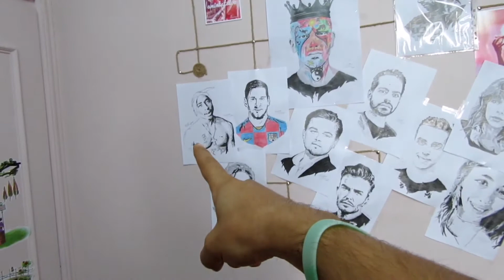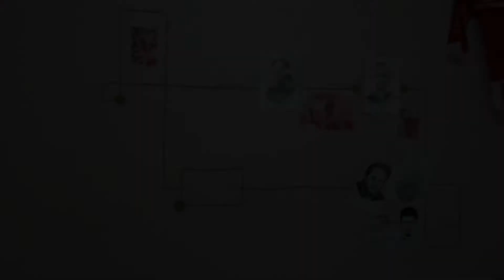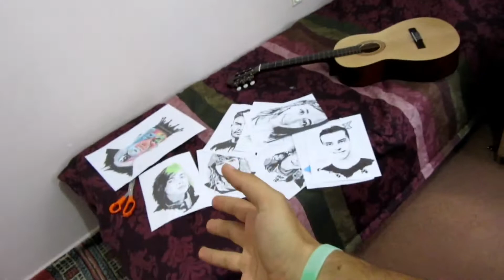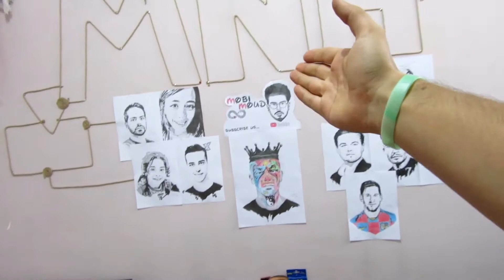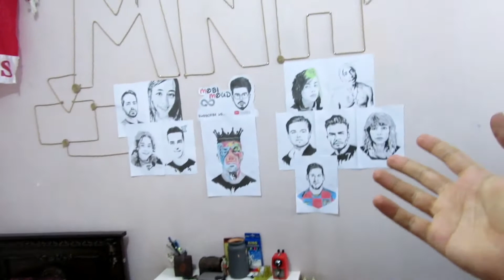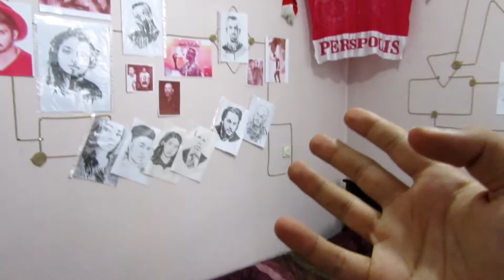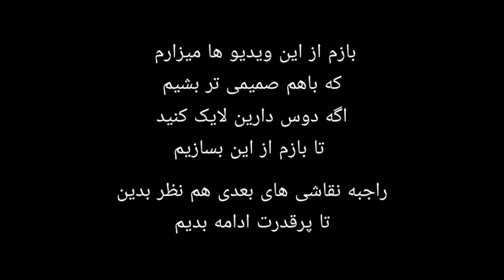دکور ویدیو هارو عوض کنیم 😀teamwork with my subs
های گایز
چطورین اومدیم یه ویدیو متفاوت خواستم باهم دکور اتاق و نقاشیارو عوض کنیم یه ویدیو که باعث بشه صمیمیت بینمون بیشتر بشه.
. Thanka for watching
. Mobimoud ia creativity ❤️